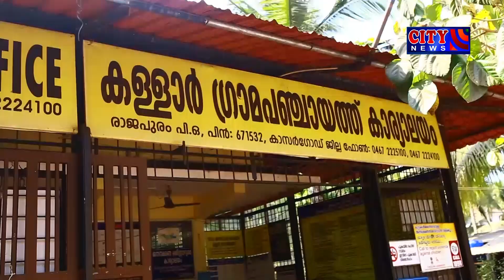തദ്ദേശസ്ഥാപനങ്ങളോടുള്ള അവഗണന അവസാനിപ്പിക്കണമെന്ന് ആവശ്യപ്പെട്ടുകൊണ്ട് യു.ഡി.എഫ് സമരം നടത്തി.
തദ്ദേശസ്ഥാപനങ്ങളോടുള്ള അവഗണന അവസാനിപ്പിക്കണമെന്ന് ആവശ്യപ്പെട്ടുകൊണ്ട് യു.ഡി.എഫ് പ്രവര്‍ത്തകര്‍ കുത്തിയിരിപ്പ് സമരം നടത്തി. കളളാര്‍ ഗ്രാമപഞ്ചായത്തിന് മുന്നില്‍ നടത്തിയ സമരം പഞ്ചായത്ത് പ്രസിഡന്റ് ടി.കെ നാരായണന്‍ ഉദ്ഘാടനം ചെയ്തു.